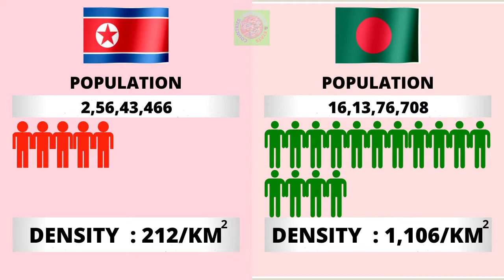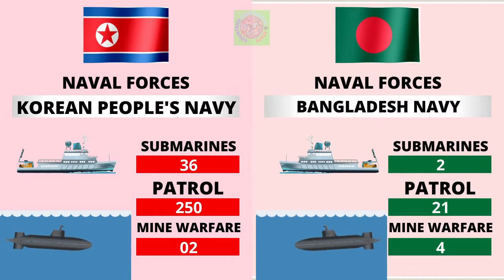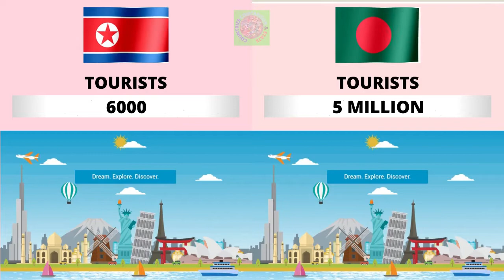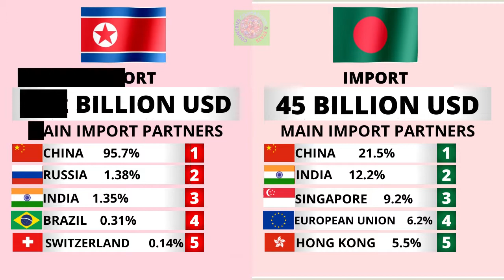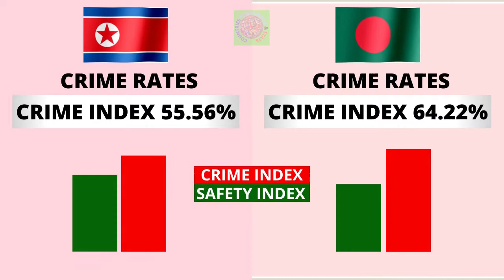North Korea vs Bangladesh Military Comparison 2021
North Korea vs Bangladesh - Country Power Comparison